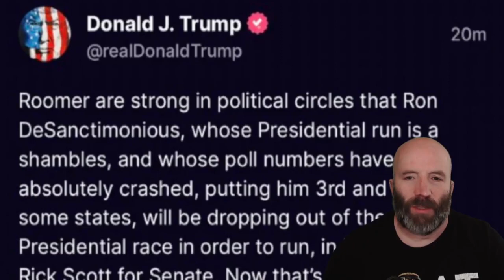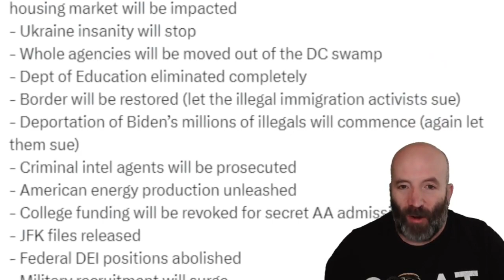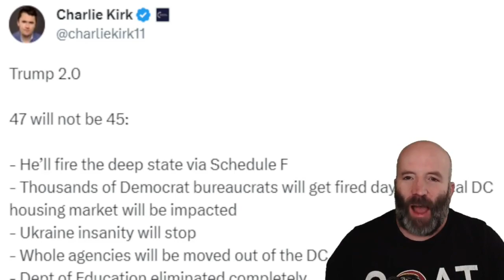Trump is winning, right?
I think Trump is far and away the frontrunner, and barring a "black swan event," he will be the nominee for the GOP, but this weird stuff from Trump and his allies makes me think they know something we don't.

ROOMER has it. that is what is happening.